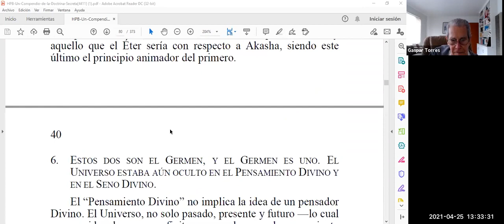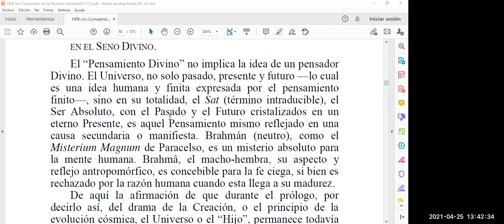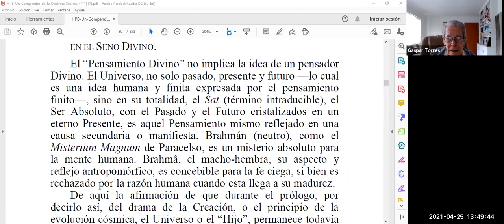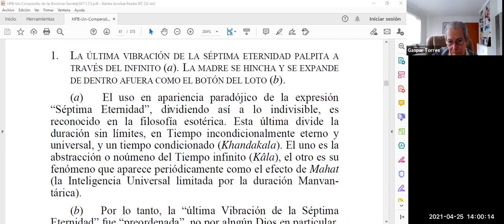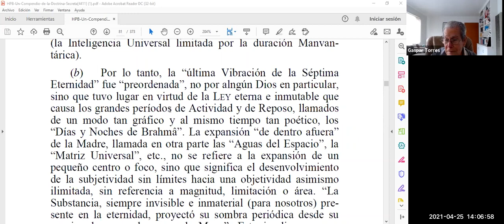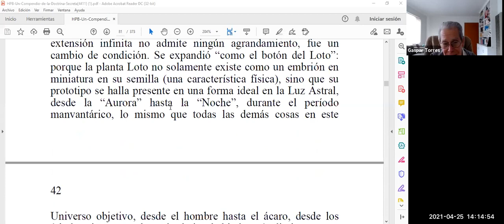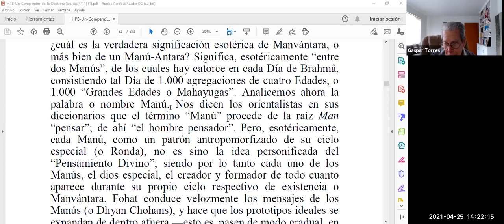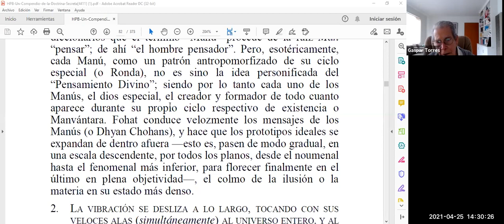Estudio Compendio DS Gaspar Torres Sesión 14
"Estudio del Compendio de la Doctrina Secreta de HPB"
Estudio dirigido por el hermano Gaspar Torres, Miembro de la S.T. en Estados Unidos y colaborador en el Centro Teosófico de Krotona.